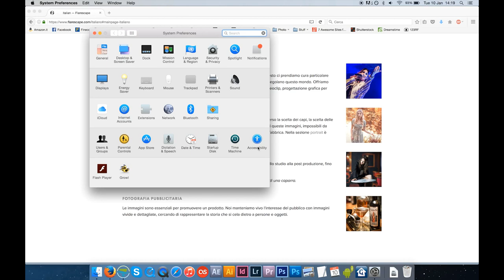Mac Os Risparmio Energia | Salviamo il Pianeta riducendo i consumi | Mac Os Energy Saver Options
💻 PRIMA VISITA?

IN PARTICOLARE:
🏡 Foto di interni, real estate e architettura
🏭 Fotografia industriale

Nel nostro video informativo "Mac Os Risparmio Energia | Salviamo il Pianeta riducendo i consumi | Mac Os Energy Saver Options," esploreremo le diverse opzioni e impostazioni del risparmio energetico disponibili su macOS, e come queste possono aiutarti a ridurre i consumi elettrici del tuo Mac, contribuendo così a preservare l'ambiente e risparmiare energia.

Una Scelta Responsabile

Oggi più che mai, l'attenzione al consumo energetico è fondamentale per ridurre l'impatto ambientale. I dispositivi come i computer Mac possono consumare una quantità considerevole di energia, e il loro impatto sull'ambiente è significativo. Nel nostro video, ti mostreremo come puoi fare la tua parte per aiutare il pianeta attraverso scelte più responsabili.

Esploriamo le Opzioni

Esamineremo le diverse opzioni disponibili nelle impostazioni del risparmio energetico su macOS. Queste includono il "Sonno" del computer, la gestione del display, l'attivazione di modalità a risparmio energetico e molto altro. Ti spiegheremo come regolare queste impostazioni in base alle tue esigenze, in modo da ottenere il miglior equilibrio tra prestazioni e consumo energetico.

Impatto sulle Prestazioni

Ti informeremo anche sull'effetto che queste impostazioni possono avere sulle prestazioni del tuo Mac. Spesso, è possibile ridurre il consumo energetico senza compromettere significativamente le prestazioni, ma è importante comprendere le implicazioni di ciascuna opzione.

Contribuisci a Salvare il Pianeta

Il risparmio energetico non è solo una questione di convenienza personale, ma una scelta responsabile che contribuisce a preservare il nostro pianeta. Riducendo il consumo energetico del tuo Mac, stai aiutando a ridurre le emissioni di gas serra e l'uso delle risorse naturali.

Un Tutorial per il Futuro

Il nostro video è progettato per il 2023 e le ultime versioni di macOS, quindi sarai aggiornato sulle opzioni più recenti e le migliori pratiche per risparmiare energia con il tuo Mac.

Unisciti a noi mentre esploriamo le opzioni di risparmio energetico su macOS e scopri come puoi contribuire a un futuro più sostenibile mentre continui a utilizzare il tuo Mac in modo efficiente.

Oggi vediamo come impostare il risparmio energia sul nostro Mac. Mac Os Risparmio Energia | Salviamo il Pianeta riducendo i consumi

🎙️ Rode VideoMicro
🔭 Manfrotto Stands
⚪ Kate backdrops